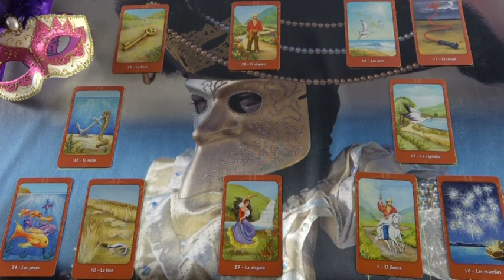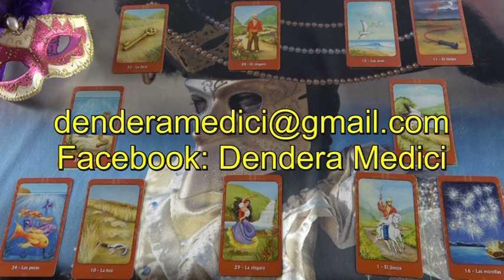"Mit tervez veled kapcsolatban?" Jóslás MIRÁNÁ számára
Telefonos elérhetőségem jóslásra:
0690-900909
750Ft/Perc

Átutalás:
Erste Bank
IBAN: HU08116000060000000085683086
BIC: GIBAHUHBXXX
Tulajdonos: Dendera Susanna Medici
Kép: shutterstock/rogistock